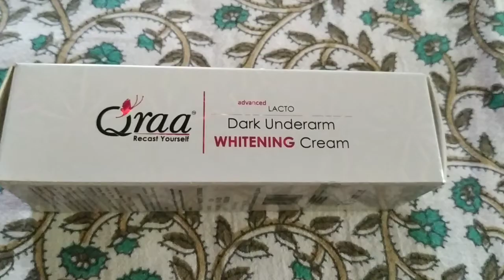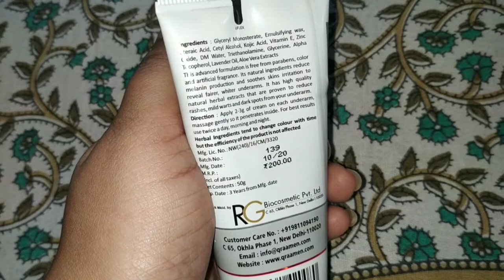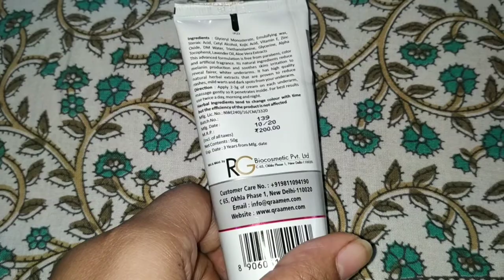How to lighten Dark Underarms.Best black spot treatment cream.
Qraa Advanced Lacto Dark Underarm Whitening Cream

madhu's world
bengali videos
bengali youtuber